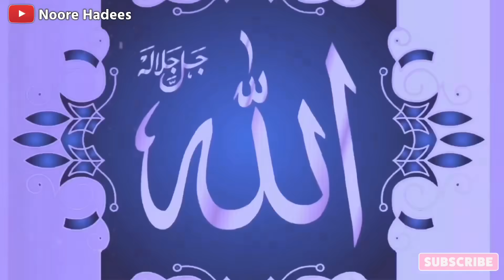मस्जिदे नबवी के तहख़ाने में क्या हैं ? Amazing Facts About Masjid-e-Nabawi || Noore hadees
Aajki is video mein ham Aapko batane wale hai Masjid e Nabawi Saw Ke Barey mein Amazing Facts jo aapne pahele Kabhi nahi sune Honge Jaise Masjid E Nabawi ko Hazrat Muhammad Saw ne Banaya tha Aur fir uske baad Us Masjid Ki Tamir Kitni baar karayi gayi aur Masjid Nabawi je Tahkhane yani Underground mein kya banaya gaya hai Aur Is masjid ki kya khasiyat hai jise sunkar aapka Dil Khush Ho jayega In Sha Allah To Aap is video ko pura zarur dekhe Aur share zarur kare.